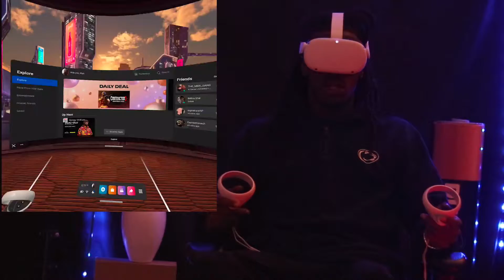AGTT Gun Raiders on Oculus Quest 2 Episode 3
Round 3 of whoop buttowski!!!

Gun Raiders VR Multiplayer Oculus Quest 2 FPS VR Game. AGTT Gaming. Out here catching bodies in Gun Raiders! Meta VR, Multiverse, Horizon Worlds, Metaverse , Gun Raiders VR Shooter
Most of the games I play are free! You just have to search by name in oculus then click the search app lab button at the bottom.
Feel free to recommend any cool games that you think I will enjoy, or that you would like to see me play!